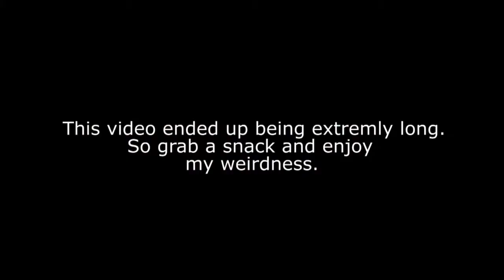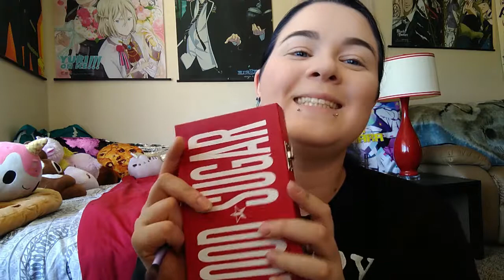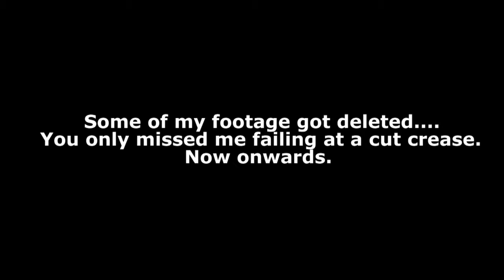GRWM~ 5 Jeffree Star Makeup Looks! (Blood Sugar Palette & TEA)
I included cosplayish looks because, that's what my channel is about. lol It's just something new to try!!
I wanted to use something newer, but the Blood Sugar palette is pretty bomb so here we go!
I have always loved Jeffree and want everything he makes. lol
I hope you guys enjoy this MASSIVE train wreck GRWM!